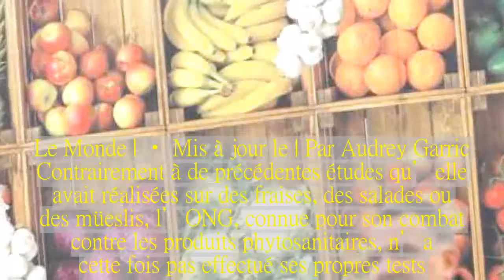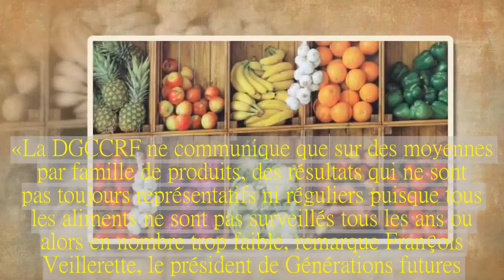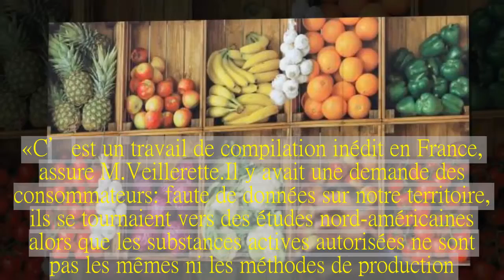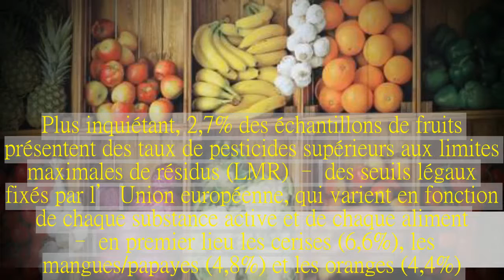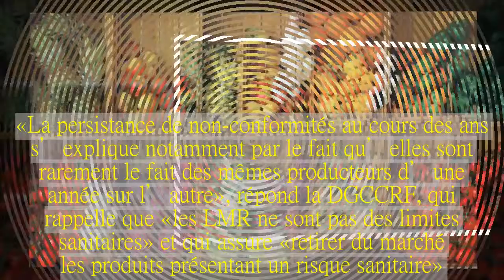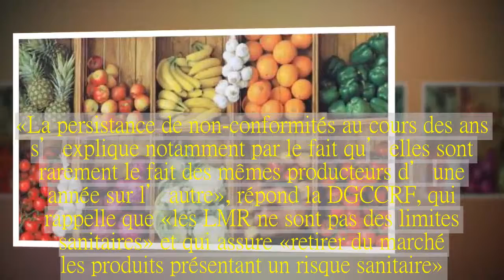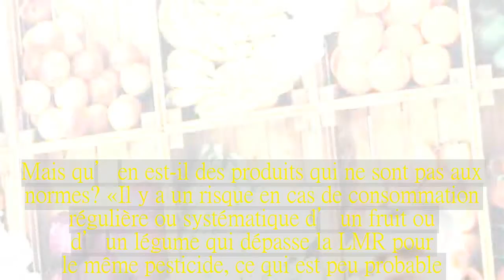Le raisin et le céleri en tête des fruits et légumes les plus contaminés par les pesticides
Une ONG a compilé les données de cinq ans d’enquête de la DGCCRF.Elles montrent que 73 % des échantillons de fruits non-bio analysés et 41 % de ceux de légumes sont contaminés.Le Monde | • Mis à jour le | Par Audrey Garric  Contrairement à de précédentes études qu’elle avait réalisées sur des fraises, des salades ou des müeslis, l’ONG, connue pour son combat contre les produits phytosanitaires, n’a cette fois pas effectué ses propres tests.Elle s’est fondée sur les données officielles de la direction générale de la concurrence, de la consommation, de la répression des fraudes (DGCCRF), qui mène des campagnes de surveillance de certains aliments – au niveau des supermarchés et des grossistes et non pas des champs.« La DGCCRF ne communique que sur des moyennes par famille de produits, des résultats qui ne sont pas toujours représentatifs ni réguliers puisque tous les aliments ne sont pas surveillés tous les ans ou alors en nombre trop faible, remarque François Veillerette, le président de Générations futures.Nous avons choisi d’agréger les données sur cinq ans, aliment par aliment, pour avoir une taille d’effectifs plus importante et lisser les aléas par exemple climatiques.»  L’association n’a conservé que les fruits et les légumes étudiés dans au moins 4 des 5 derniers plans de surveillance de la DGCCRF – réalisés entre 2012 et 2016 – et présentant un minimum de 30 échantillons chacun.Au total, ce sont 19 fruits et 33 légumes qui ont été passés au crible, soit 11 103 échantillons.« C’est un travail de compilation inédit en France, assure M.Veillerette.Il y avait une demande des consommateurs : faute de données sur notre territoire, ils se tournaient vers des études nord-américaines alors que les substances actives autorisées ne sont pas les mêmes ni les méthodes de production.»  Dans le haut du classement des fruits les plus contaminés se trouvent le raisin (89 % des échantillons contiennent des résidus de pesticides quantifiables), les clémentines/mandarines et les cerises (88 %), le pamplemousse (86 %) et les fraises et les nectarines/pêches (83 %).A l’inverse, ceux moins affectés sont les prunes/mirabelles (35 %) suivis des kiwis (27 %) et des avocats (23 %).Plus inquiétant, 2,7 % des échantillons de fruits présentent des taux de pesticides supérieurs aux limites maximales de résidus (LMR) – des seuils légaux fixés par l’Union européenne, qui varient en fonction de chaque substance active et de chaque aliment – en premier lieu les cerises (6,6 %), les mangues/papayes (4,8 %) et les oranges (4,4 %).Du côté des légumes, ce sont les céleris en branche (85 %), les herbes fraîches (75 %), les endives (73 %), les céleris-raves (72 %) ou encore les laitues (66 %) qui se retrouvent dans le haut du panier.Les plus épargnés sont les betteraves (4 %), les asperges (3 %) et le maïs doux (2 %).Là encore, 3,5 % des échantillons dépassent la LMR, en particulier les herbes fraîches, les céleris en branche, les blettes et les navets.Si ces résultats corroboren